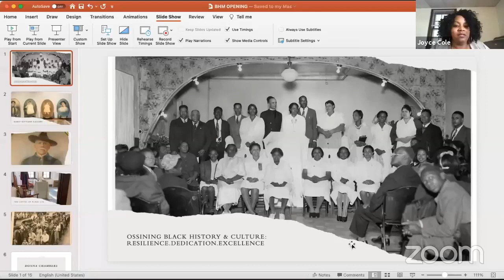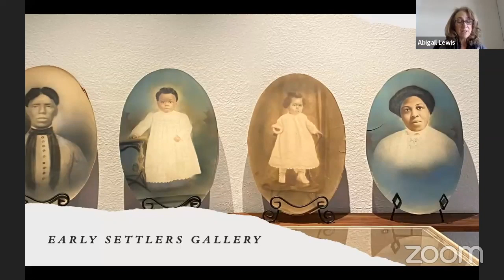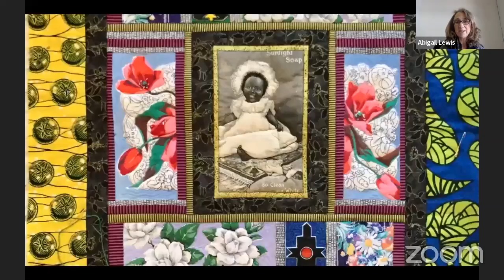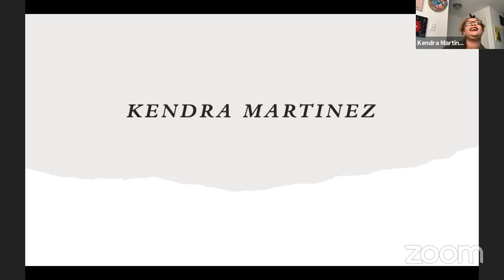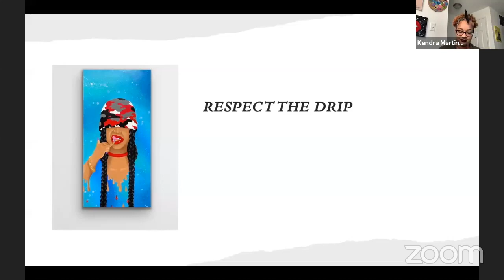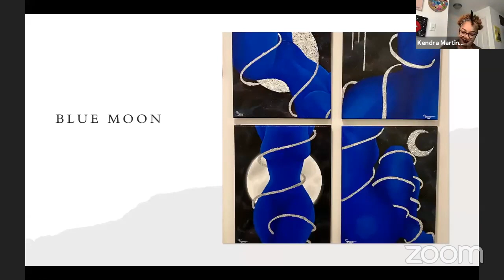Exhibit Opening: Ossining Black History and Culture: RESILIENCE. DEDICATION. EXCELLENCE.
In commemoration of Black History Month, Ossining Black History and Culture has been honoring over 190 years of social, spiritual, economic, education, and political contributions that have been made by the African American community to Ossining. Ossining Black History and Culture's mission in this conversation and exhibit to represent the African American community is Ossining to go from being unseen to seen.

This conversation took place on February 6th 2021